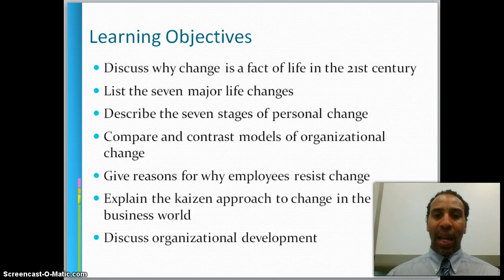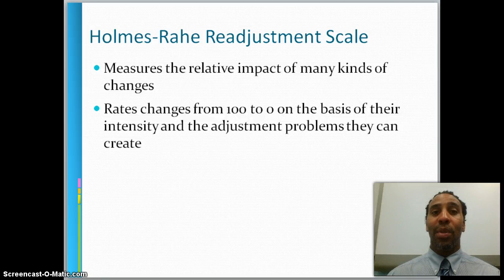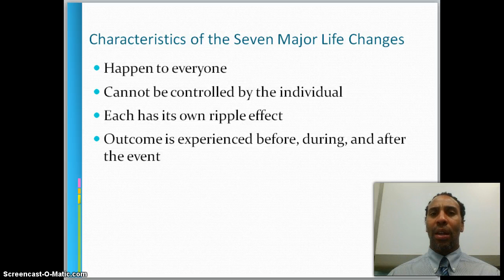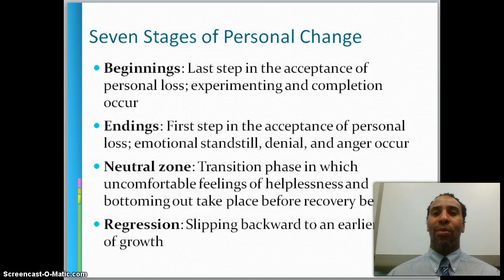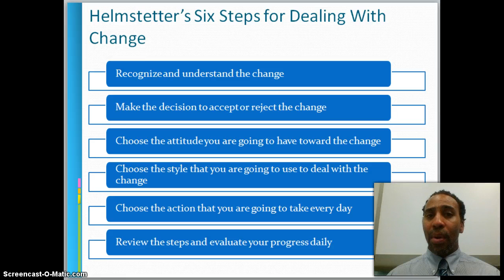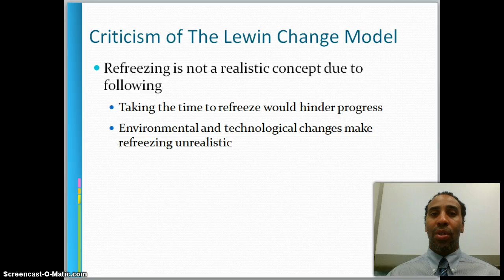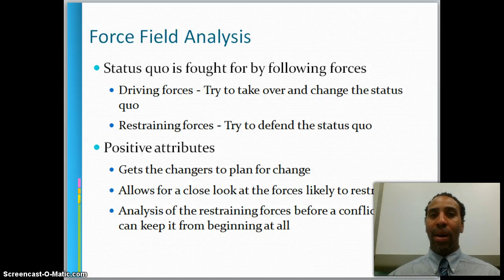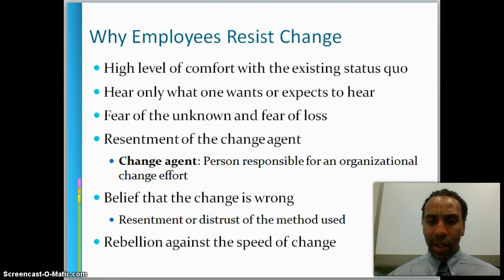Chapter 9 Lecture - Personnel Management